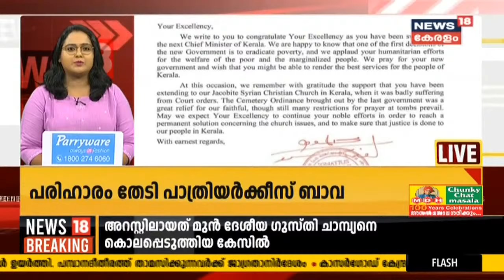Kerala News Updates | വാർത്തകൾ വേഗത്തിൽ - News18 Express @ 10:00 PM | 22nd May 2021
Watch News18 Kerala, the best Malayalam News Channel Live Stream for the latest on Triple Lockdown, Kerala Lockdown News, Covid19 Latest Updates, Latest Malayalam News, Live News, Breaking News, Political News and Debates, Kerala News, Mollywood Entertainment News, Business News, Agriculture News, and Health News.